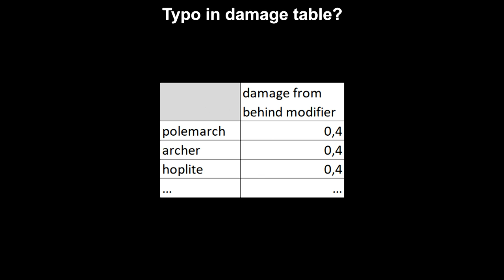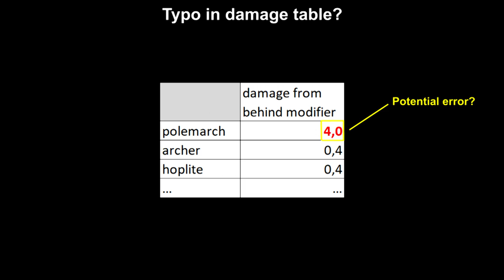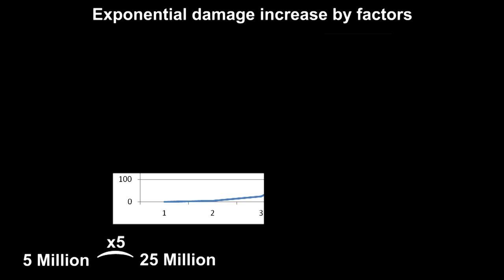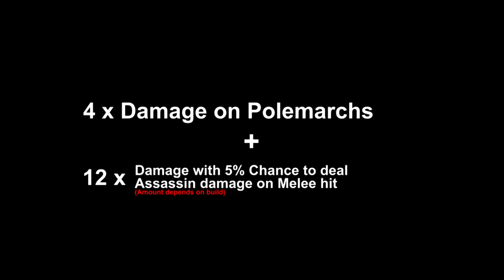Assassins Creed Odyssey - Polemarch Glitch - How to deal insane damage! - Still working 2022!